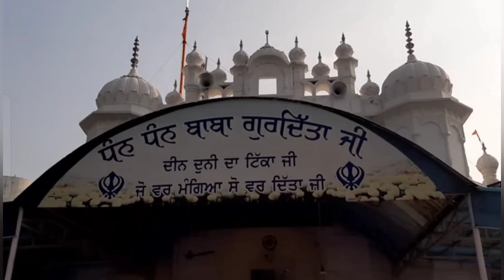Baba gurditta Ji Da Gurudwara Sahib Ji